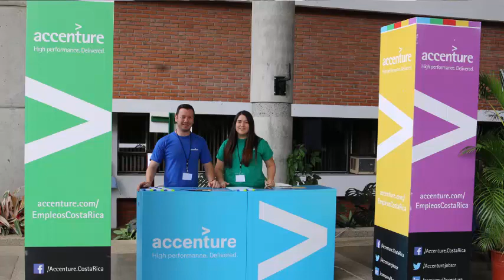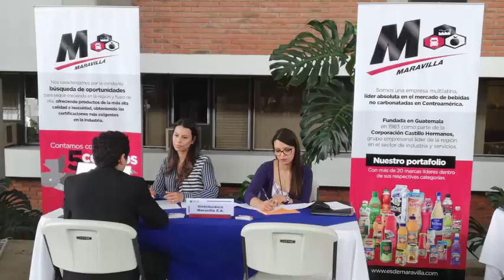Feria de Talento 2018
La II Feria de Talento Incaista 2018, se realize el pasado 3 de octubre en nuestro CWKG en CR.

La Directora de Career Services, empleadores y estudiantes nos cuentan su experiencia en la actividad.